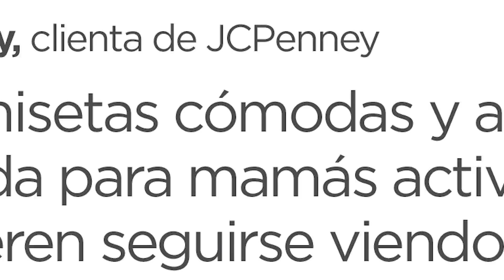Looks de Primavera para Mamás Activas | Ropa de Moda para Mujer | JCPenney en Español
Nuestra estilista de moda te va a enseñar cómo combinar ropa cómoda y a la moda para mamás activas que quieren verse bien. Descubre lo último en ropa de moda para mujer en JCPenney. Para más ideas de outfit para esta primavera

En este vídeo nuestra estilista te va a enseñar como combinar ropa de moda para mujeres y mamás activas que quieren verse bien.